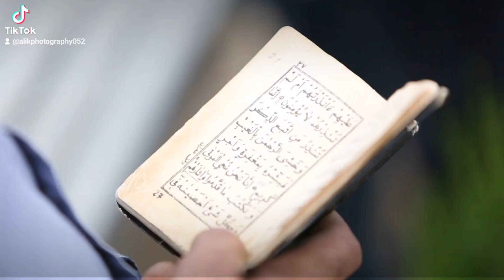Öz qani ilə tarix yazan şəhid gizir İbrahimov Zəmanət Gülhəsən oglunun cənnətdəki ikinci mövludu